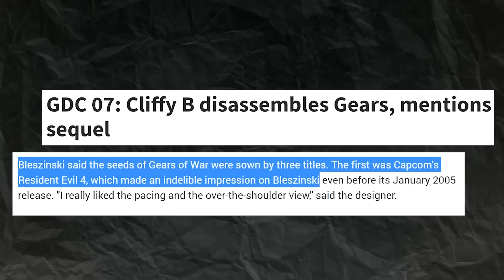Jak zrobić remake gry 10 /10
Debiutujący właśnie remake Resident Evil 4, to nowe wcielenie kultowej i w pewnych aspektach rewolucyjnej gry. Czy twórcom udało się odtworzyć magię oryginału, czy to tylko odcinanie kuponów? Omawiamy nowości i porównujemy pierwsze godziny gry z jej pierwowzorem.

Znajdź też nas na:
Instagramie Jordana: